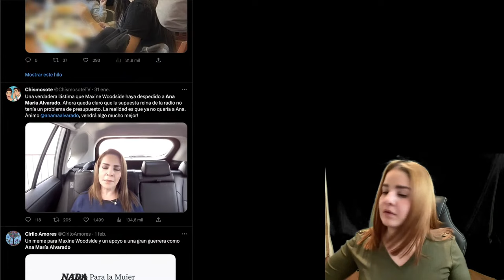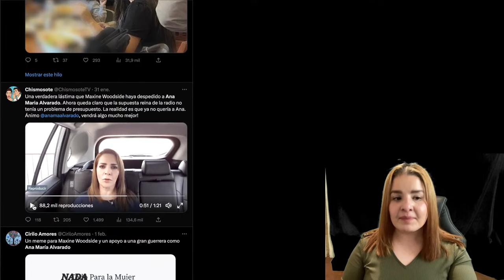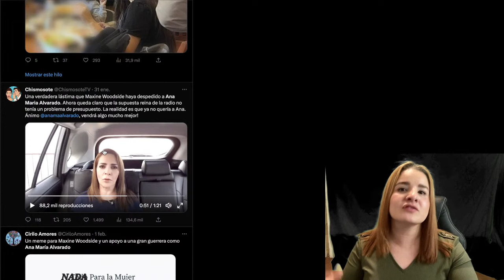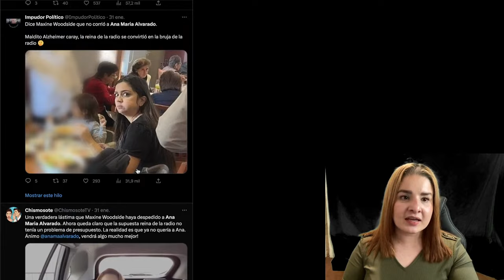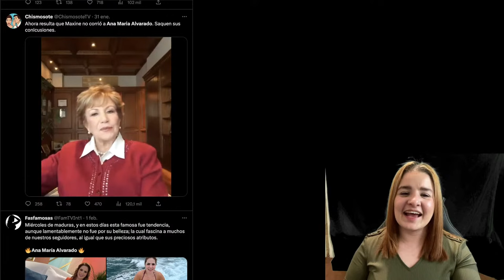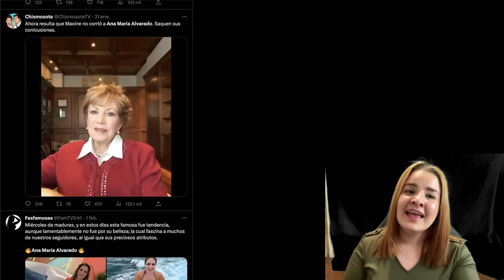🔥ANA MARIA ALVARADO 🆚 MAXINE WOODSIDE🔥